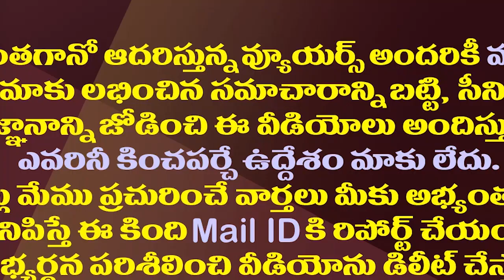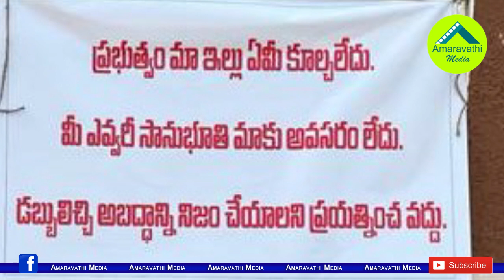పవన్ లోకేష్ గాలి తీసేసిన ఇప్పటం గ్రామస్తులు| Ippatam Villagers Gave Big Shock To. Pawan And Lokesh